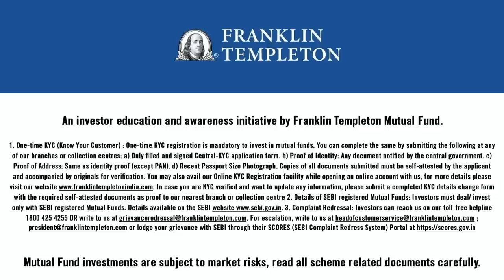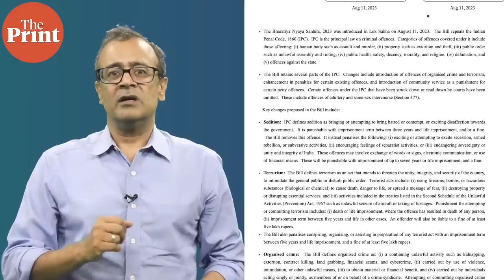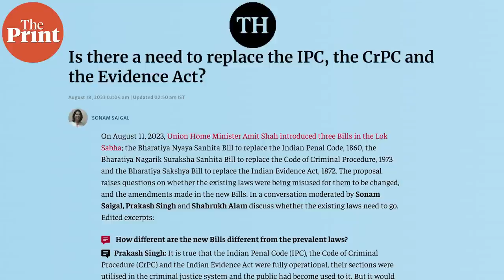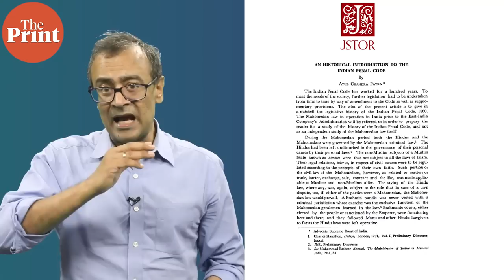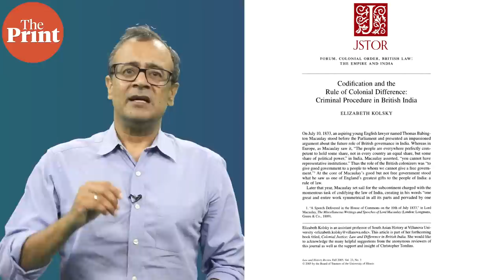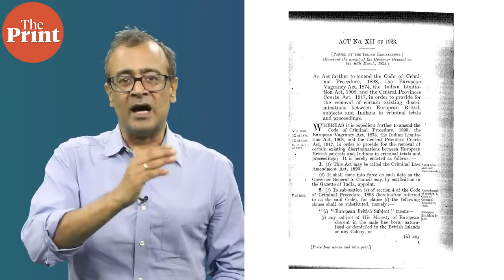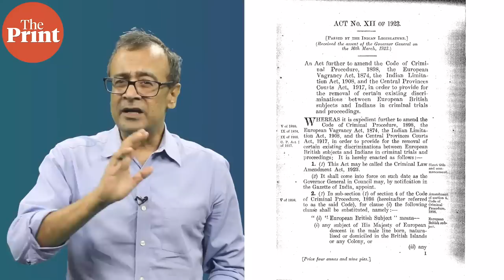'India's proposed criminal law codes can modernise justice, if they begin with police first'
The government has proposed replacements for India’s 19th century Indian Penal Code (IPC), Code Of Criminal Procedure Code (CrPC), and Indian Evidence Act, 1872. The new codes won’t bring Indian criminal justice into the modern age, though, unless colonial-era acts governing the country’s police are replaced with laws that ensure accountability to the people.